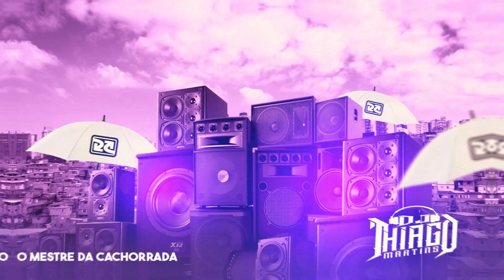QUER TREPAR TREPAR - MC ZS (DJ THIAGO MARTINS E DJ CAIO PRINCE)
Se inscrevam e ative a notificação para não perder nenhum lançamento do canal !!

Venha produzir comigo contato via E-mail ou Instagram

Contrate DJ Thiago Martins Para o seu Evento!!!

Venha produzir comigo!

Artista:
Produção Musical: DJ Thiago Martins
Ano: 2022
Gênero: Funk, Brazil

Pra ficar por dentro dos lançamentos